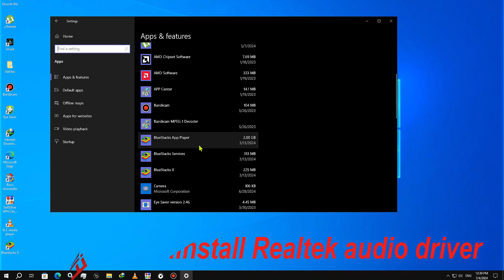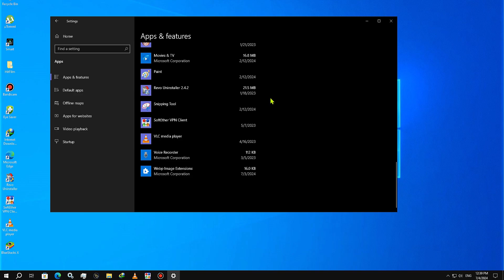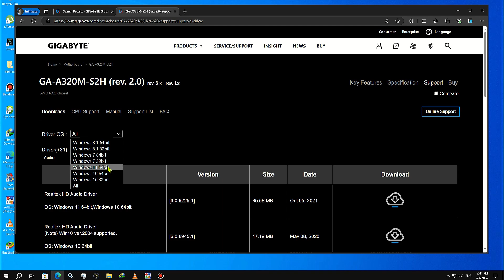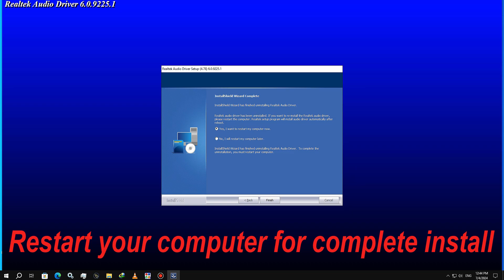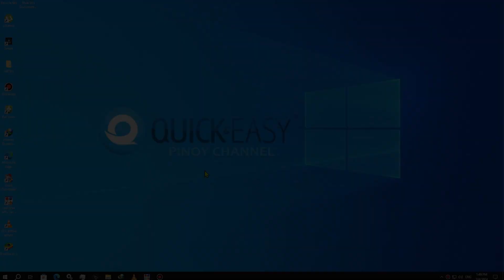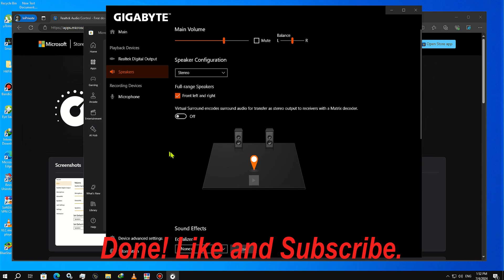HOW TO FIX GIGABYTE REALTEK AUDIO CONTROL APP MISSING OR NOT WORKING?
THIS VIDEO SHOWING YOU HOW TO FIX GIGABYTE REALTEK AUDIO CONTROL APP MISSING OR NOT WORKING?

GIGABYTE REALTEK AUDIO CONSOLE DOWNLOAD.